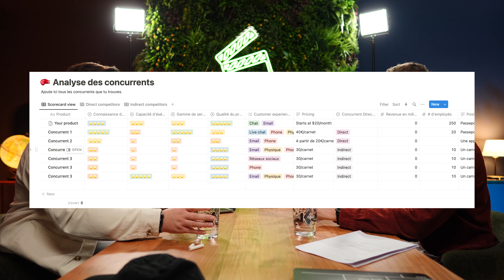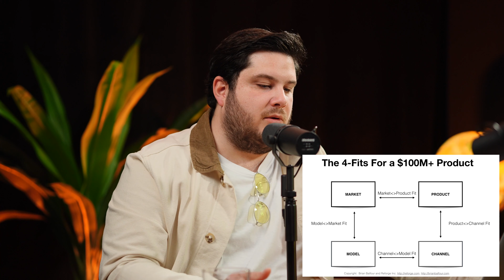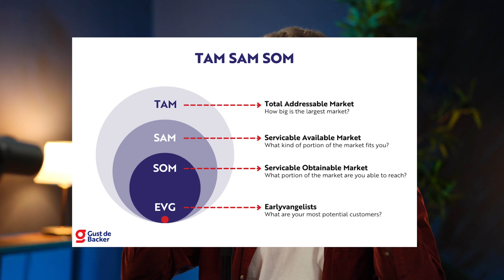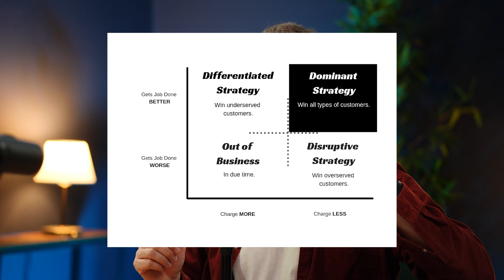LE MARCHÉ - PRODUCT STRATEGY - S1 E3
Connaître et comprendre son marché semble être un BA à B.A pour la plupart d'entre nous.
Cependant réaliser une vraie analyse des concurrents et comprendre ce que les consommateurs veulent ne se fait pas en un claquement de doigt.
Ca passe par plusieurs phases de récolte de données quantitative et qualitative sur un panel d'utilisateurs.

Dans cette vidéo, on a décidé de se focus sur l'analyse concurrentielle. Évidemment nous n'avons traiter qu'une infime partie.